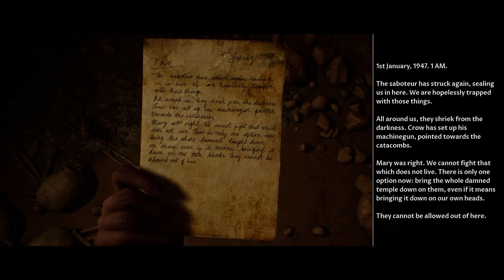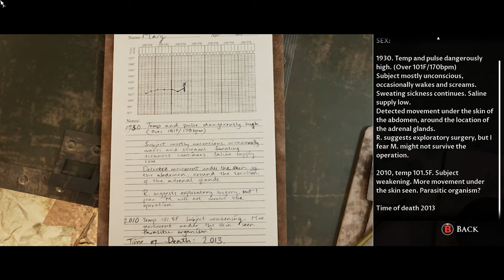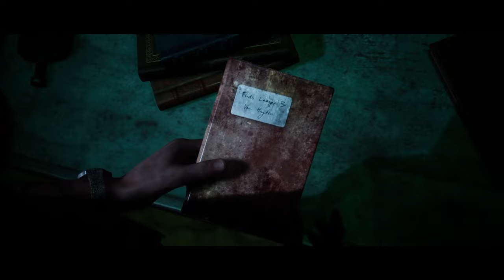Quest Plays The Dark Pictures: House of Ashes (Part 9 - West)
Eldritch farts are coming outta that hole, I don't want any part of that.